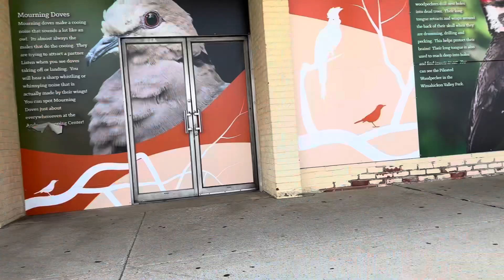Abandoned quicksilver ￼store in Andorra shopping center (quick video)￼ ￼￼￼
I know you couldn’t really see inside too well but I figured I make a video ￼